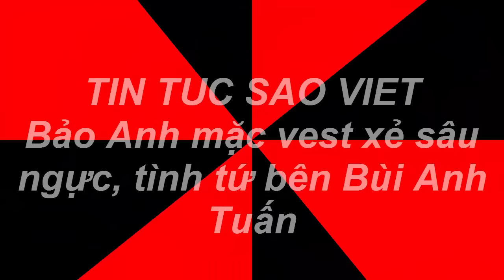Bảo Anh mặc vest xẻ sâu ngực, tình tứ bên Bùi Anh Tuấn(Tin tức Sao Việt)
Trong buổi họp fan của Bảo Anh, giọng ca 'Phố không mùa' đã đến chúc mừng cô bạn thân.